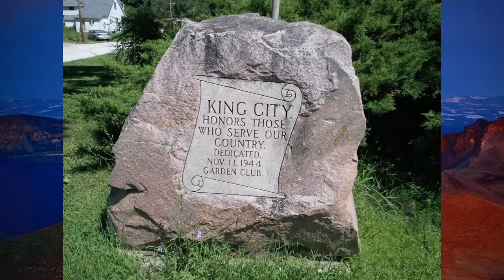Laura Milkins Walking Home Week 15